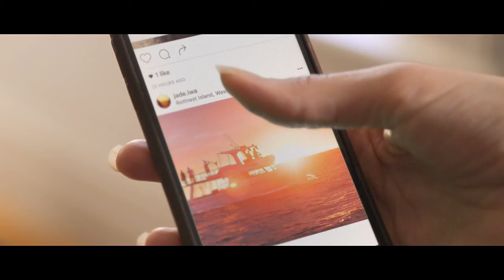Cummins&Partners - Tourism WA - Rottnest Island (Mixed by Dylan Stephens)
Sound recorded and mixed at Risk Sound in Melbourne for Cummins&Partners.